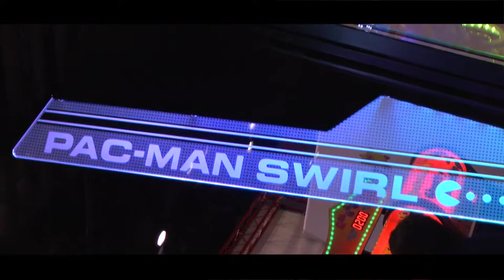Pac Man Swirl - Games of IAAPA 2013 - NAMCO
1-4 players at a time try to time the release of their balls to land the ball into a revolving holes of various ticket values.

This eye-catching, quick-play, ball-dropping redemption game keeps the players engrossed and enthralled as balls swirl down the spiral to land into the ticket holes.

Clear Glass Panels On All (4) Sides
Draws Players
Makes Ideal FEC / Arcade Centerpiece Attraction
Tons Of LED Lights and Great Sound
100% Skill-Based Gameplay
Ability To Hit Bonus On Every Play
Operator Adjustable Settings